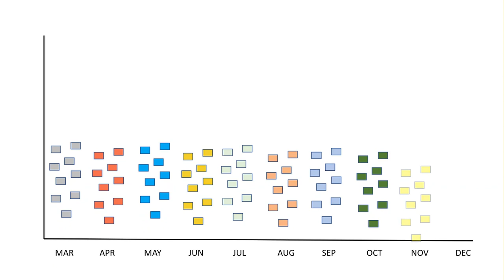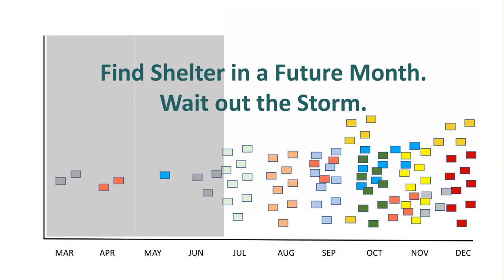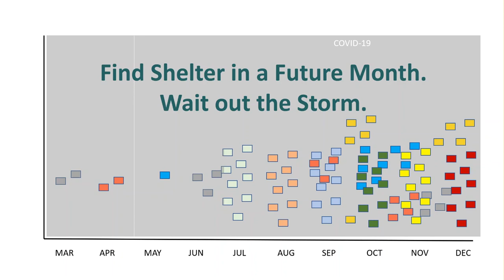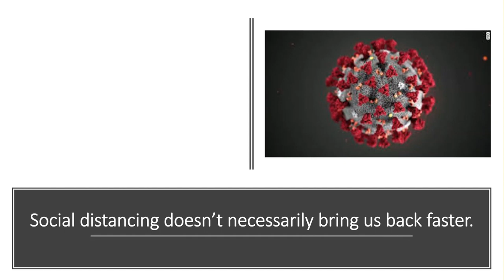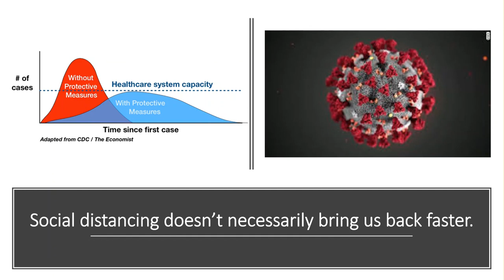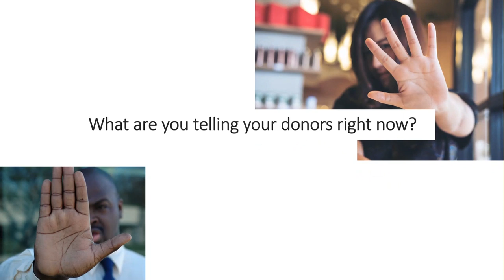Virtual Gala - Now is the time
COVID-19 has forced nonprofits all over the country to postpone or cancel their annual fundraisers. There are still donors out there who want to support the charities, and who would contribute during a virtual gala. But the uncertainty of the situation is causing many nonprofits to accidentally refuse the help and put their donors "on hold" while the charity figures out a game plan.